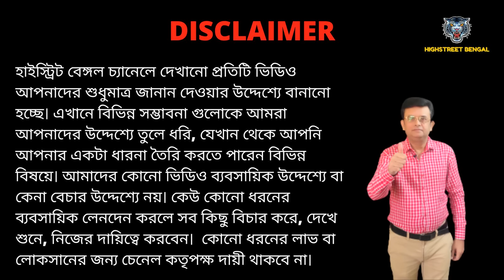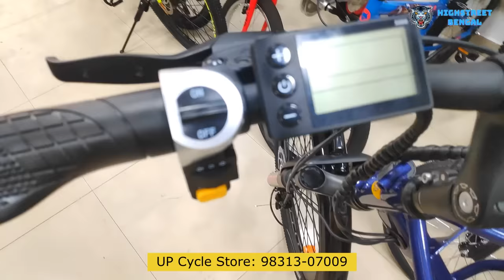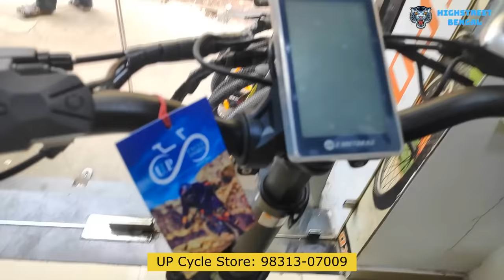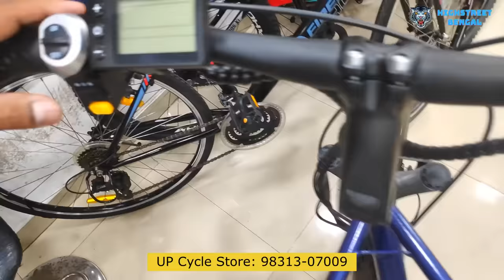প্রচুর ইলেকট্রিক সাইকেল এবার কলকাতায় । এতো কম দাম কল্পনার বাইরে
প্রচুর ইলেকট্রিক সাইকেল কলকাতায়। এতো কম দাম কল্পনার বাইরে।
Biggest and cheapest electric cycle store in Kolkata. Electric cycle brands like ASTRA, Emotorad, Motovolt etc. are available here.
Contact now and avail the early discount offer at

FIREFOX BIKE STATION (UP Cycle Store)
66, Ground Floor, Opp. Orient Cinema Hall, Bentinck St, Kolkata- 700069
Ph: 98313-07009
Google Map:

This  is a non profitable & non promotional video published in Highstreet Bengal Youtube channel and is only for information only. Highstreet Bengal is not responsible for any type of profits, loss or any damages to any party based on this video. If anyone purchase, make payment to anyone will be at his/her own risk and channel will not be responsible, deal at your own risk. Please verify & make research before doing any business and transaction. This videos made for basic information and basic information only.